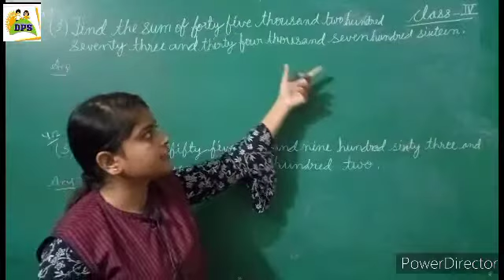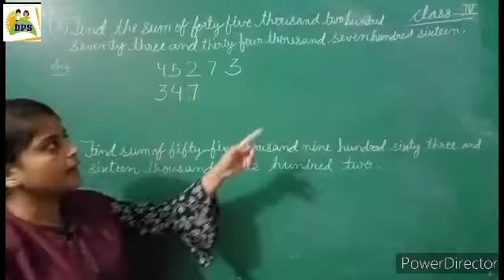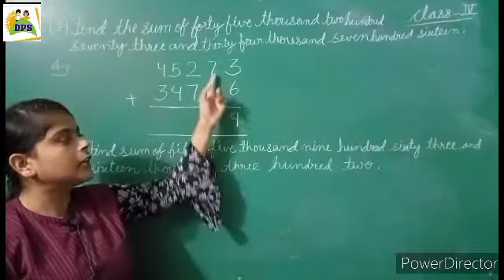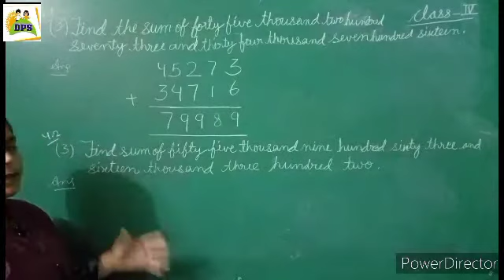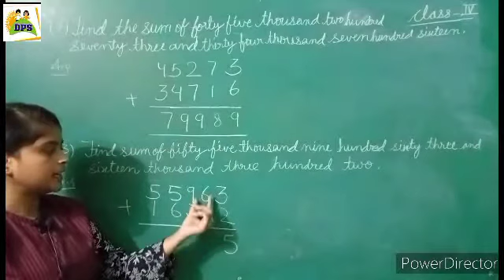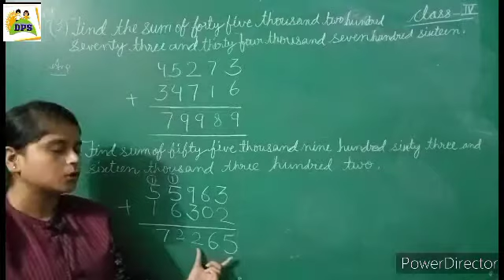DPS class-IV maths ex-4.1 & 4.2